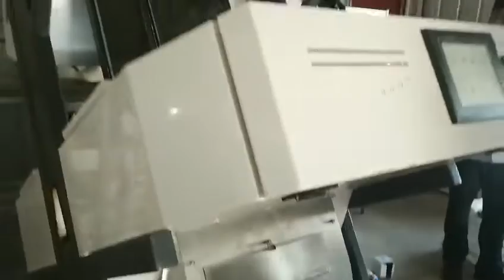green wheat processing machine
color sorter